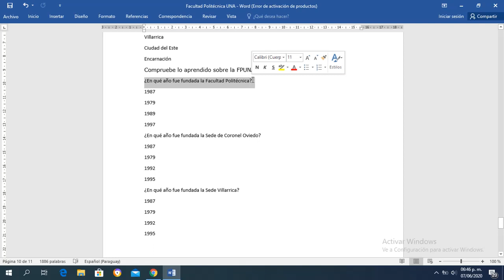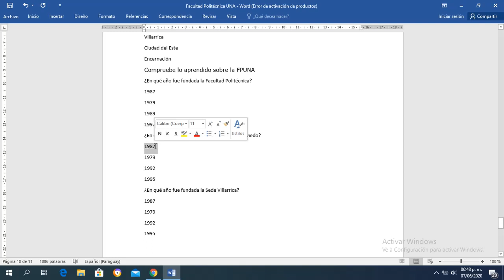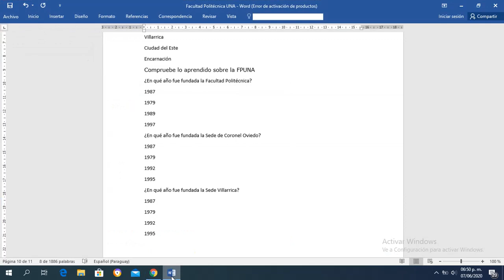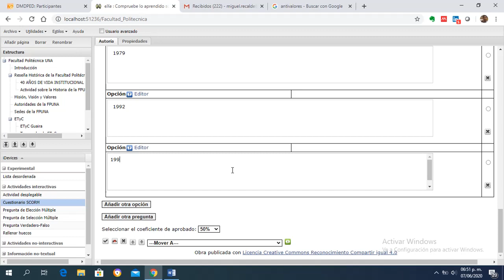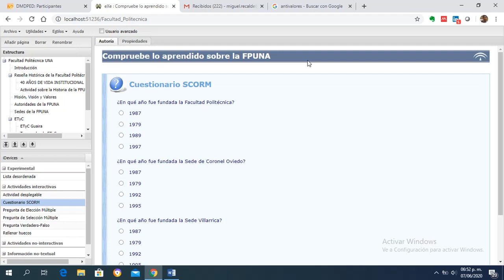Agregar iDevice Cuestionario SCORM en ExeLearning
Videotutorial del curso Diseño de Materiales Didácticos para la Educación a Distancia donde muestra cómo Agregar el iDevice Cuestionario SCORM en ExeLearning